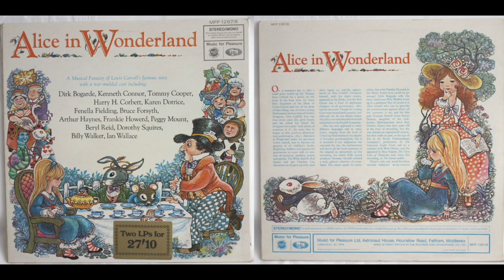(1/6) Alice in Wonderland (1965) A musical fantasy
Tracks:

    1. All On A Golden Afternoon (Orchestra & Chorus)
    2. Readin', 'Ritin' And 'Rithmetic
    3. Decisions
    4. You Are Old, Father William
    5. Speak Roughly To Your Little Boy
    6. The Mad Hatter's Tea Party (Including The M Song)
    7. Wonderland
    8. Ceremonial March
    9. Love Makes The World Go Round
  10. The Lobster Quadrille
  11. Beautiful Soup
  12. I'll Have You Executed On The Spot
  13. I Remember The Incident (Including Conclusions)
  14. Reprise: All On A Golden Afternoon (Orchestra & Chorus)

Credits:

    Artwork by [Original Sleeve Illsutration] - Hilda Offen
    Artwork by [Sleeve Design] - Jack Wood
    Backing Vocals - Lissa Gray Singers
    Narrator - Dirk Bogarde
    Orchestrated by [Orchestration & Musical Direction] - Brian Fahey
    Producer, Lyrics by - Norman Newell
    Voice Actor [Alice] - Karen Dotrice (tracks: 2, 4, 6, 7, 8, 11)
    Voice Actor [Gryphon] - Harry H. Corbett (track: 11)
    Voice Actor [King] - Arthur Haynes (tracks: 8, 12)
    Voice Actor [Knave Of Hearts] - Richard Fox
    Voice Actor [Mad Hatter] - Tommy Cooper (track: 6)
    Voice Actor [March Hare] - Bruce Forsyth (track: 6)
    Voice Actor [Mock Turtle] - Frankie Howerd (tracks: 11, 12)
    Voice Actor [Queen] - Peggy Mount (tracks: 8, 12)
    Voice Actor [White Rabbit] - Kenneth Connor (tracks: 3, 13)
    Written by - Lewis Carroll